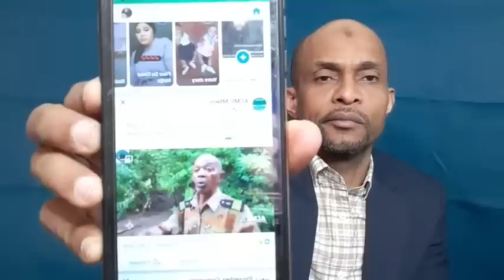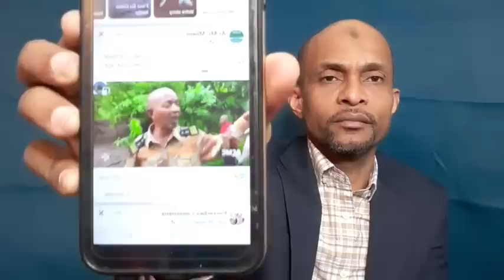Le Anda dans le coran hasbunaallah waniyma lwakili à qui la faute ? Un grand table de Ngazidja affir